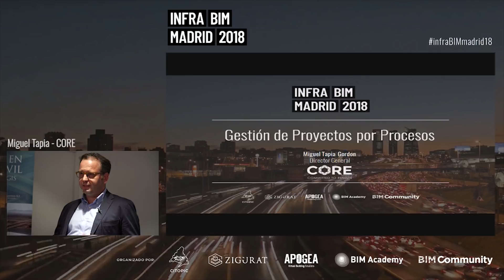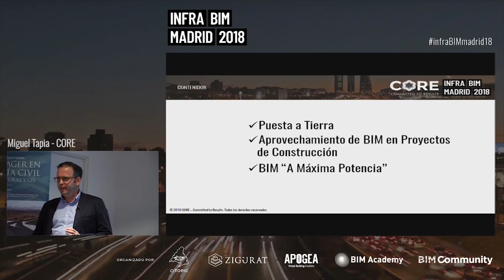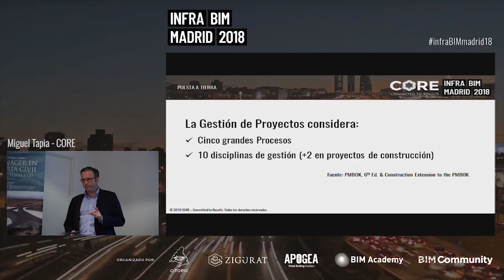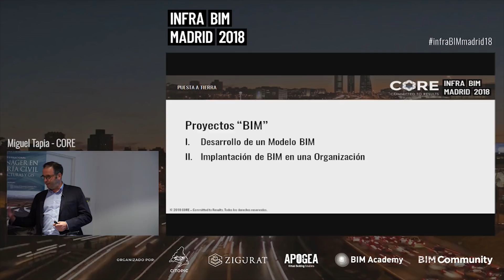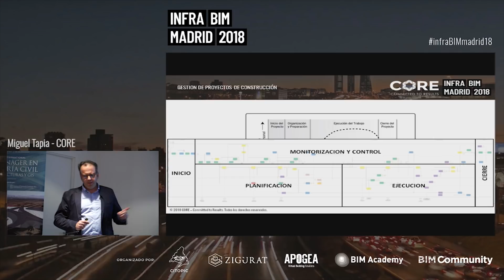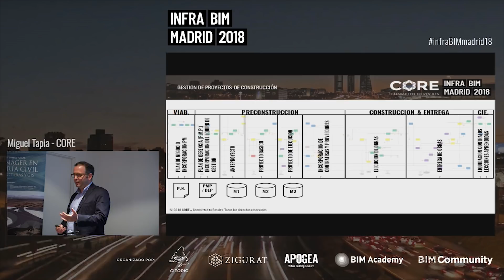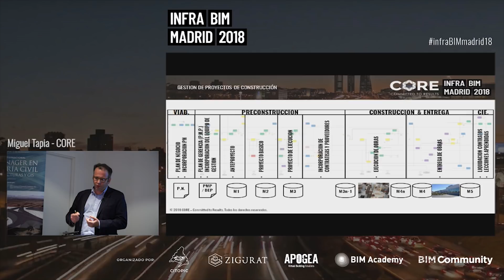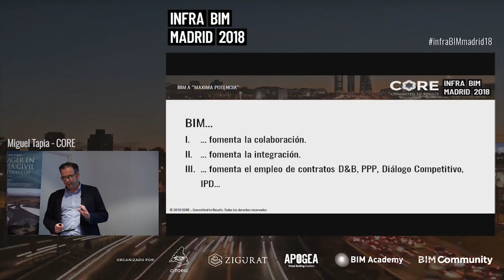INFRABIM2018: Miguel Tapia I Zigurat Global Institute of Technology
INFRA BIM Madrid 2018 estará marcado por la necesidad de transformación digital que está afectando al sector de la construcción, acrecentada por la inmediatez de los plazos definidos por las administraciones públicas para el uso obligatorio de la metodología BIM en licitaciones públicas.

Expertos referentes en el sector abordarán, no sólo temáticas relacionadas con el BIM, sino también, las últimas tendencias en Blockchain y Project Management.